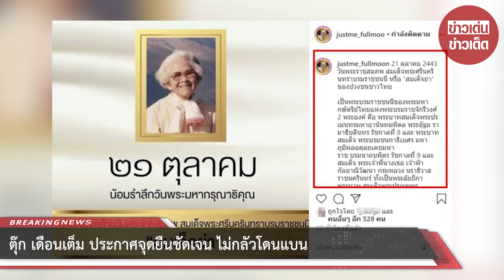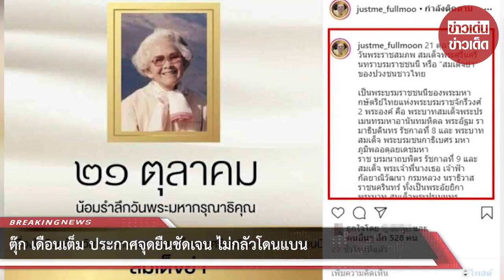ตุ๊ก เดือนเต็ม ประกาศจุดยืนชัดเจน ไม่กลัวโดนแบน